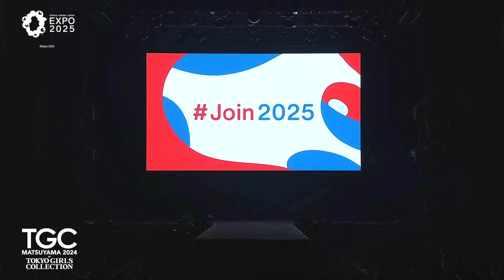EXPO 2025 SPECIAL STAGE｜TGC 松山 2024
2024年7月13日（土）に開催した『TGC 松山 2024』のステージムービーを公開！

●EXPO 2025 SPECIAL STAGE
LIL LEAGUE、ミャクミャク

TGCと大阪・関西万博のスペシャルコラボ！TGCでは、2025年4月13日に開幕する大阪・関西万博を一緒に盛り上げています！今回のステージには、今大注目の6人組男性グループ・LIL LEAGUEが登場！大阪・関西万博の公式キャラクター・ミャクミャクと一緒に登場し、会場を盛り上げました♪開幕まであと300日をきった大阪・関西万博に向けて、期待が高まるステージになりました！

『TGC MATSUYAMA 2024 by TOKYO GIRLS COLLECTION』

●日時
2024年7月13日（土）開場12:00 開演13:00 終演17:00（予定）
●会場
愛媛県武道館

●GUEST MODEL
●MODEL
中川紅葉、中村舞（STU48）、なっちー、ののか、ぴょな、福山絢水、宮下咲、八木美音、やみちゃん　※50音順
●GUEST
王林、岡田蓮、くれいじーまぐねっと、ティモンディ、とうあ、中町兄妹、なこなこカップル、西垣匠、""藤岡弘、ファミリー、藤岡弘、・天翔愛・藤岡真威人・天翔天音・藤岡舞衣""、本田響矢、村重杏奈、もーりーしゅーと、山下幸輝　※50音順
●MAIN ARTIST
AI、STU48、BUDDiiS、藤原大祐、LIL LEAGUE　他　※50音順
●TIEUP ARTIST
STU48
●OPENING ACT
メインタイトル
●MC
ウエストランド、谷尻萌　※50音順
●BRAND
JUMELLE、moment+、niko and ...、PAGEBOY、Re:EDIT、REDYAZEL、RETRO GIRL、RODEO CROWNS WIDE BOWL、VIS、WEGO　※アルファベット順